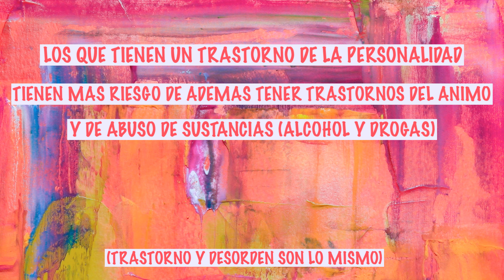Trastornos de Personalidad del Grupo B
Hola Todos!
En este video veremos los Trastornos de Personalidad que corresponden al Cluster/Grupo B:
-Histrionico  -Limitrofe  -Antisocial   y   Narcisista
Tambien existen otros 6 trastornos más, que están repartidos en los grupos A y C.